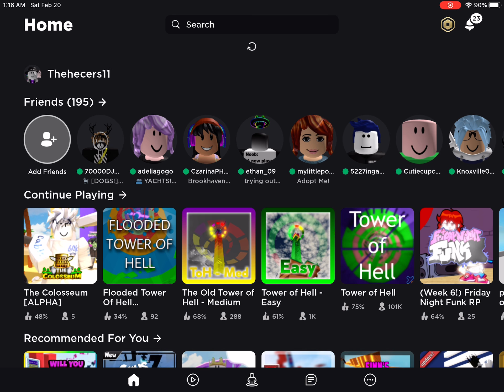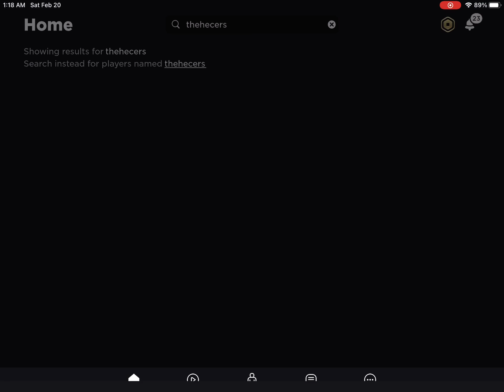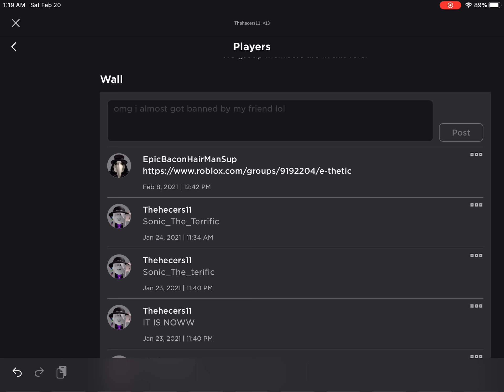FRIENDS BAN TIME HAS ALMOST BEEN NOT GOOD BUT LUCKY ME LOL NOB